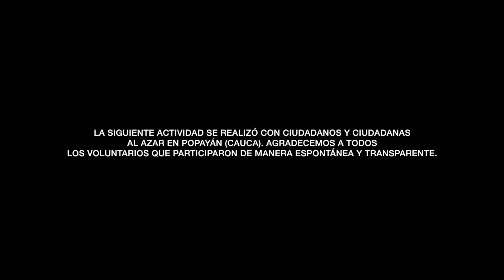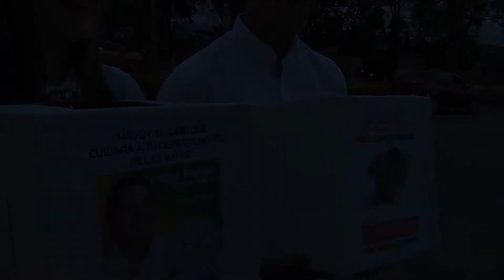¿El gato o la Rata?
La atrevida campaña a la Gobernación del Cauca que se volvió viral en Facebook.